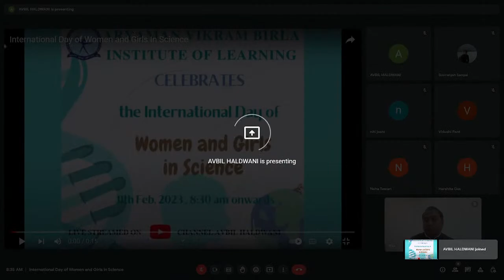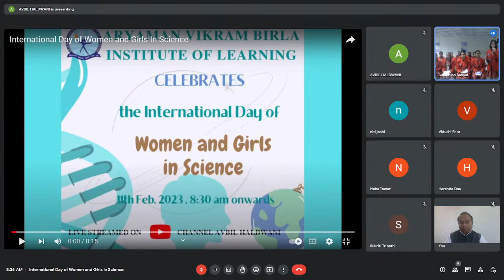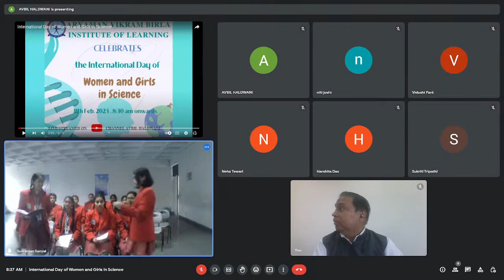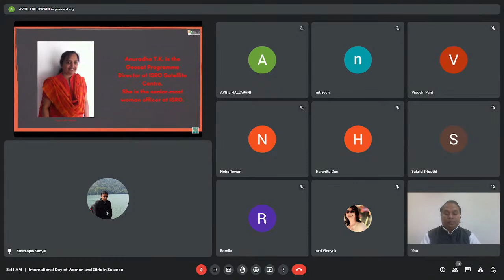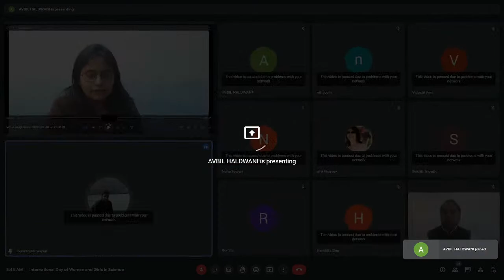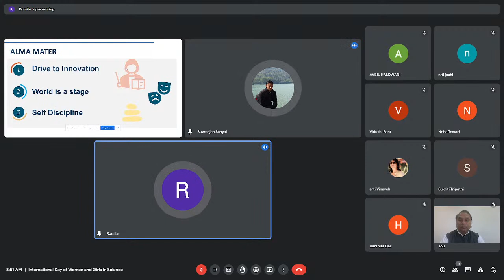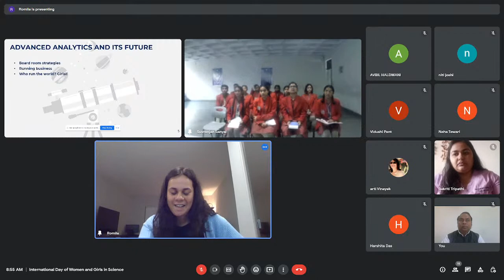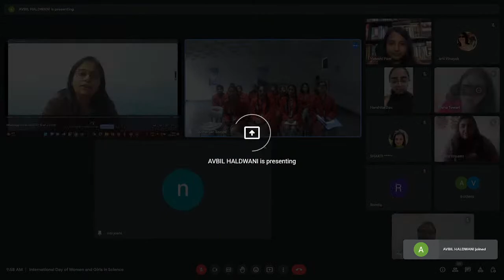The International Day of Women and Girls in Science